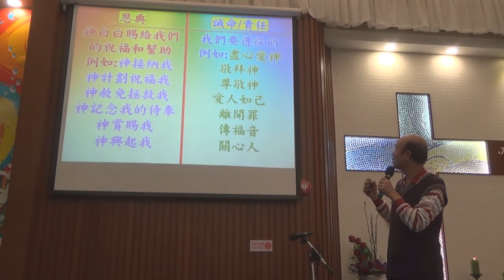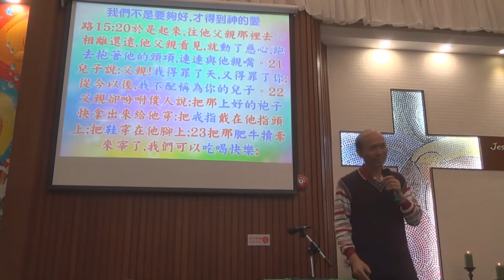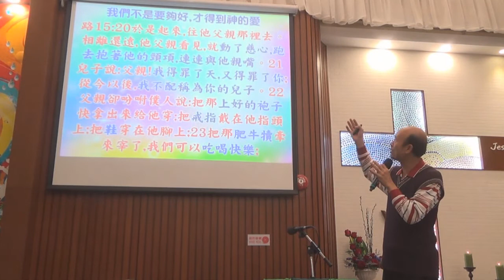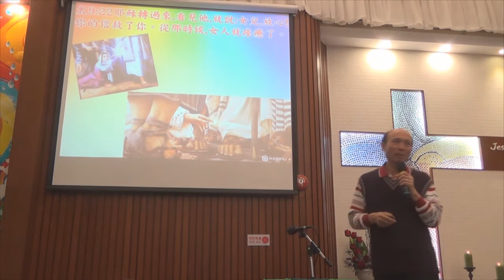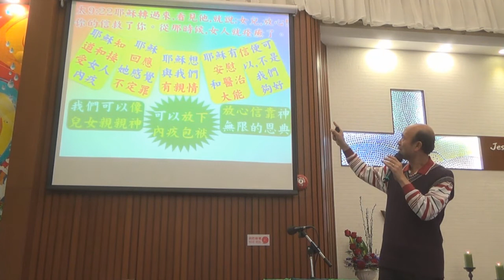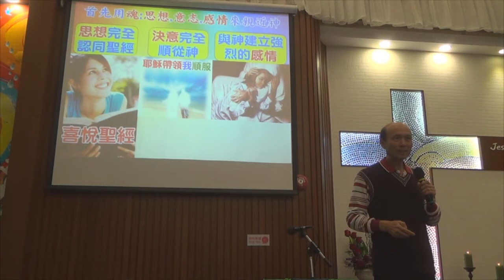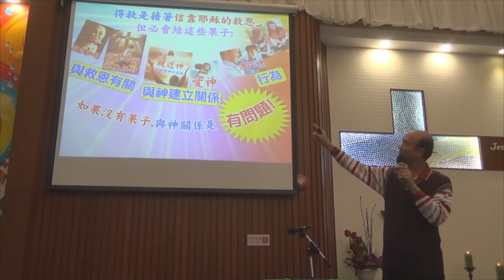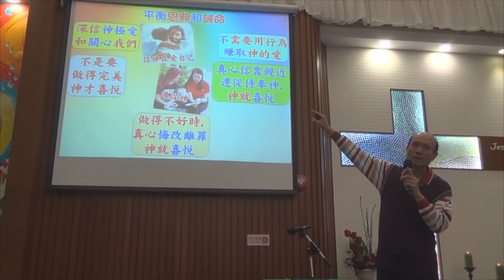平衡恩典和誡命 - 葉牧師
平衡恩典和誡命
📣📣請傳開
歡欣頌教會

報名WhatsApp及電話：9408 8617;

密碼Password：HongKong12